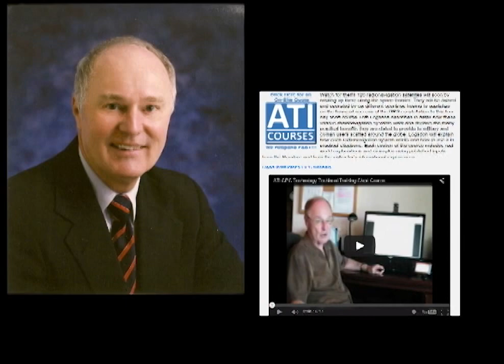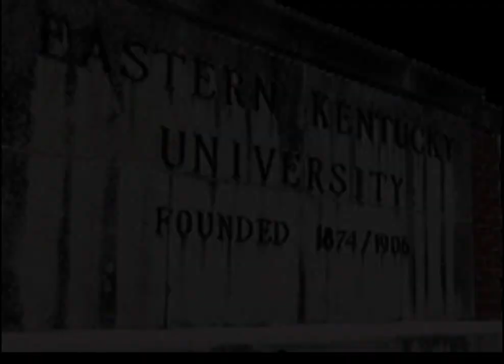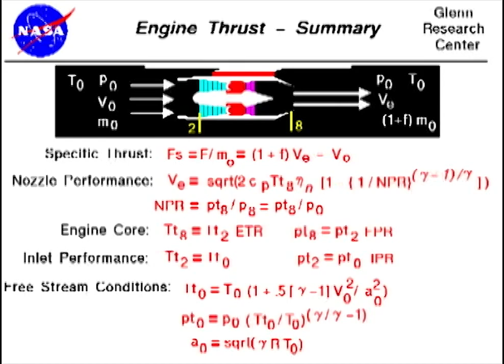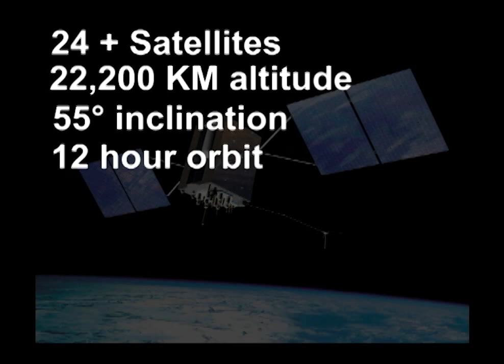Thomas S. Logsdon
Every aviator today who uses GPS technology has cause to thank Kentucky mathematician Tom Logsdon. In the late 1960s, Logsdon took paper and pencil to determine for Rockwell International the precise positioning, or constellations, of 24 satellites such that any point on earth could be simultaneously “seen” by four satellites, the base conditions to locate a moving object. Logsdon came from rural Springfield, Ky., to Eastern Kentucky University at the dawn of the Space Age. In October 1957, he spent hours pondering the trajectory of the first Russian satellite, Sputnik, yearning to contribute his gifts in mathematics to what seemed like an impossible dream: flying a man to the moon. After graduating in 1959, he began working with McDonnell Douglas on orbital mechanics for transit navigational satellites, managing trajectory simulations and devising capsule recovery procedures for the 135-foot Echo balloon communication satellite. With a master’s from the University of Kentucky, Logsdon joined Rockwell. Legions of NASA and defense aeronautics professionals are heirs to technologies advanced by Tom Logsdon’s work in powered flight and trajectory simulations, rendezvous studies, mathematical derivations, and systems analysis for the Saturn V moon rocket, the manned Skylab, and Mars and asteroid missions. Aviation professionals depend on a steady flow of innovation and new technologies, but funding and advancing innovation require science communicators who can “translate” complex theories and systems for new publics. In Logsdon’s second career as a science communicator, he has written 29 books, including a clear introduction to rocket science, and delivered more than 1,500 public and technical lectures. “Look up,” he tells audiences. “Imagine how far you could go, how fast, how safely, and how high.”